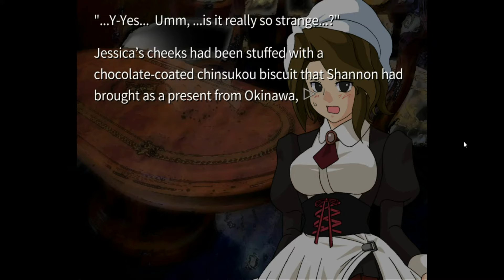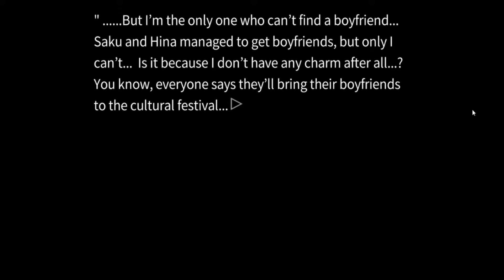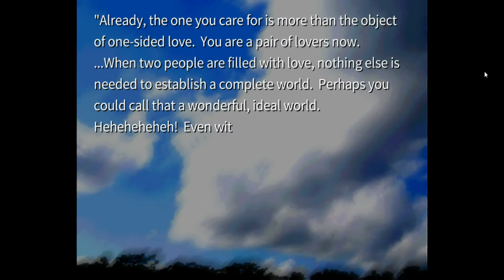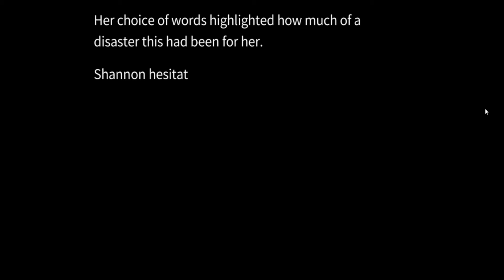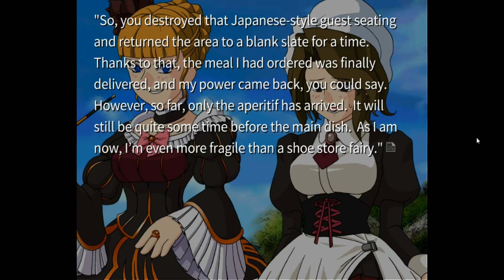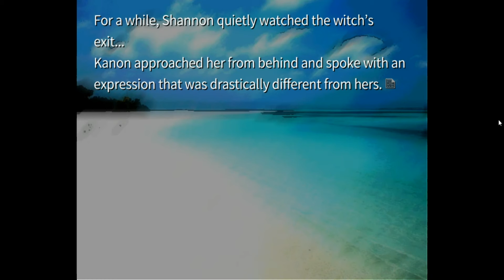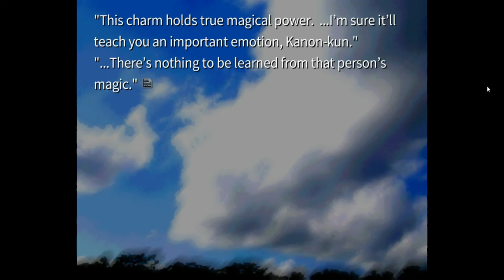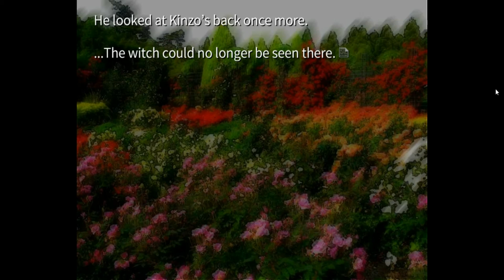Umineko no Naku Koro ni - [Part 23] - Blue Amongst The Gray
Shannon gets closer to Beatrice and encourages Kanon to pursue his hidden feelings for Jessica. Will Kanon find love and become human? Or will he remain furniture forever?

Huge thank you to Rox for the beautiful thumbnail art! You can see more of her work